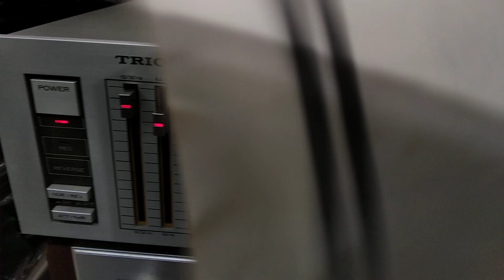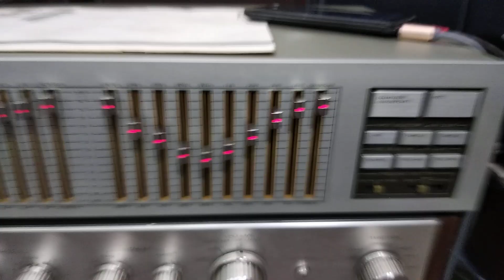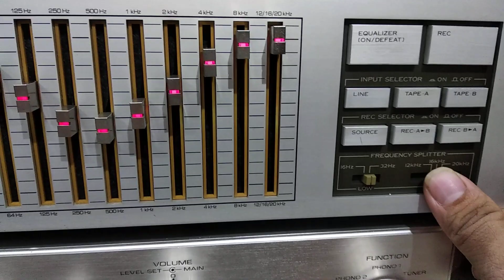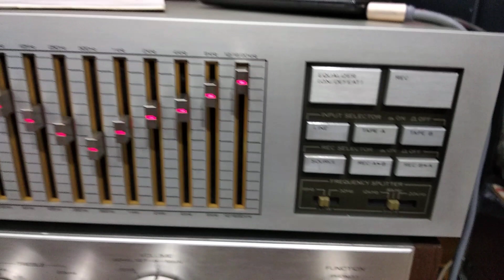LỌC XÌ TRIO (KENWOOD) GE - 9X 👉0981956486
Hàng bãi nhật máy zin nguyên bản
Đẹp xuất sắc vẫn còn catalog
Kích thước ngang 44cm , máy chạy điện 100v ,cs 9w
Mọi nhu cầu mua sắm ace vui lòng liên hệ với chúng tôi qua sđt 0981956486 Zalo& fb hoặc đến trực tiếp shop tại số 8 ngách 26 ngõ trần cao vân chợ trời hà nội để xem hàng và nghe thử sản phẩm